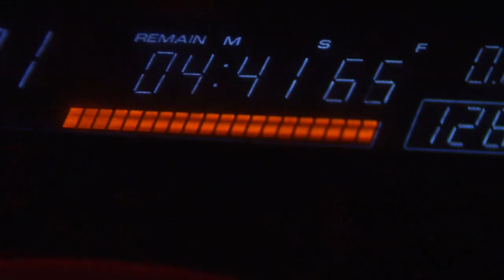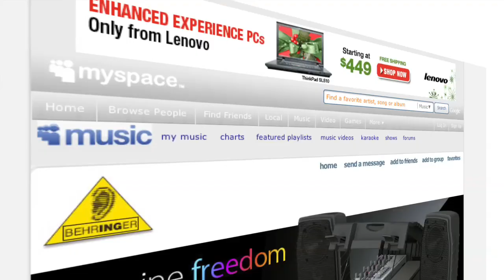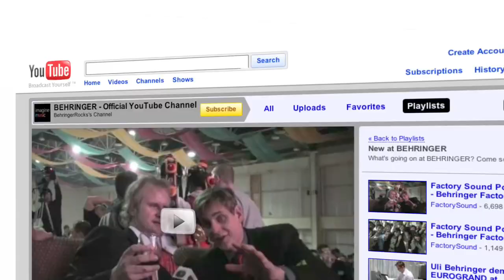Behringer Imagine Music Brand Film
One of the largest international music companies in the world recently called upon both SQUiERS, LLC and Current Motion to produce a brand film that showcased their latest tagline: Imagine Music. Recently award the first-ever People's Telly Award at the 31st Annual Telly Awards. Shot entirely on location in Seattle, the film premiered at the 2010 NAMM show in Anaheim, CA, and not only captured interviews and soundtracks from up-and-coming bands and endorsers, but predominantly features BEHRINGER employees who are talented musicians in their own right.

The video also features artists such as Dave Hooper, Gannin Arnold of Taylor Hawkins & The Coattail Riders, Hunab Ku, KJ Sawka / Blake Lewis & Chuckanut Drive.

Although not open to the public, SQUiERS attended the NAMM show, filming a 10-part mini series uploading performances, testimonials, product demos and interviews via social media networks throughout the week. You can catch these videos and more on BEHRINGER's YouTube site, including president, Uli Behringer performing with idol, Lee Ritenour

Founded in Germany in 1989, BEHRIGNER offices are in 10 countries and sold in more than 125 countries around the world.